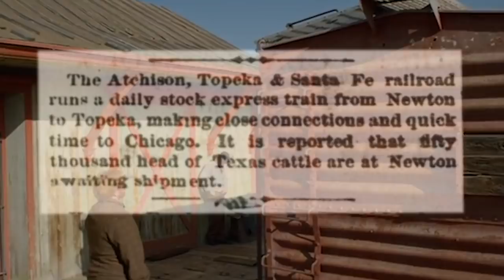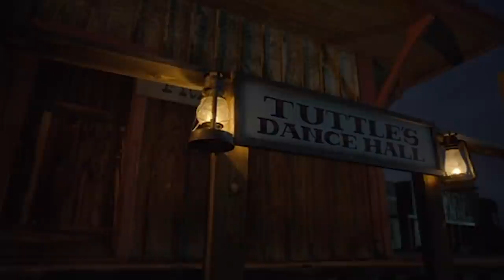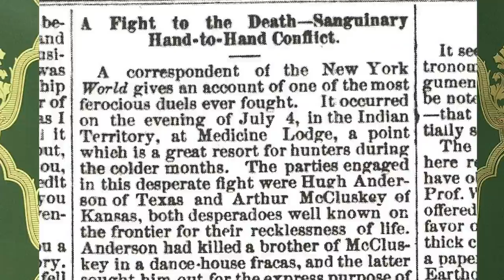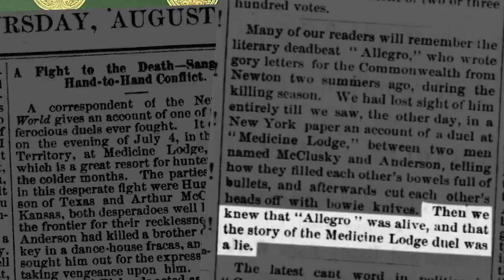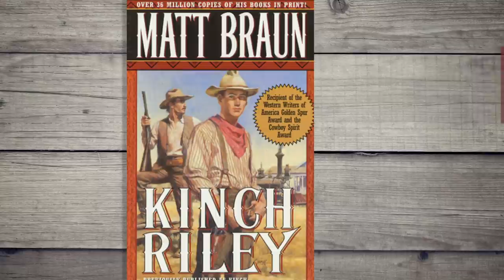A Gunfight in Newton, Kansas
Gunfight in Newton, Kansas

Clips from the movie on this subject, “Deadman Standing”

“Wasteland” by Ross Bugdon

Ariat Products